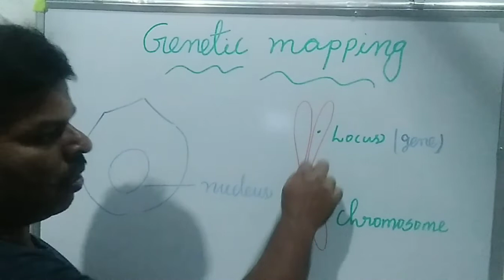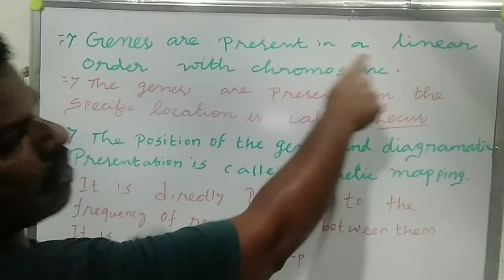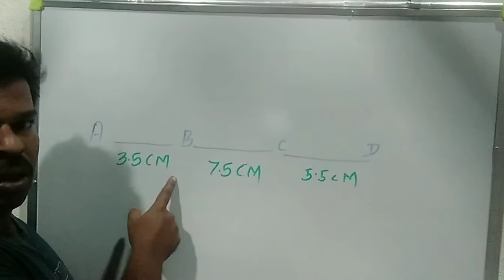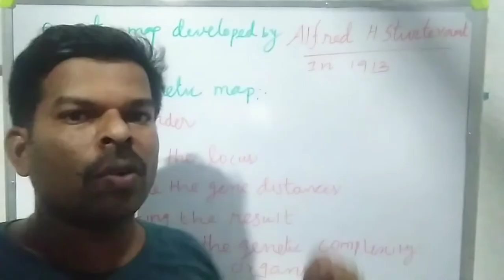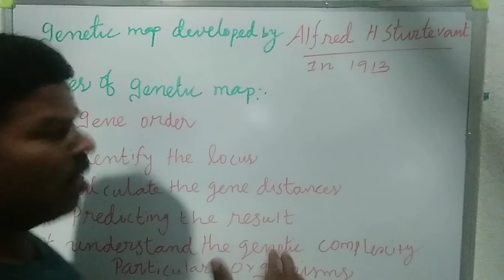Genetic map in tamil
This video explain the distance between the  gene is called genetic map.